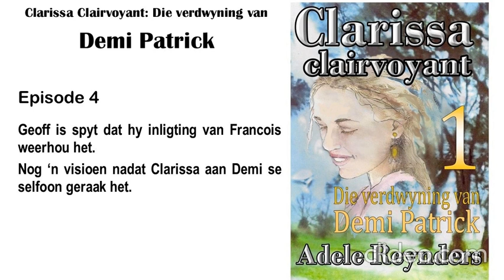Die verdwyning van Demi Patrick - 4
Geoff erken dat hy 'n paar goedjies weggesteek het wat met Francois se ondersoek kon help. En Clarissa raak van iets bewus wat haar koue rillings gee.